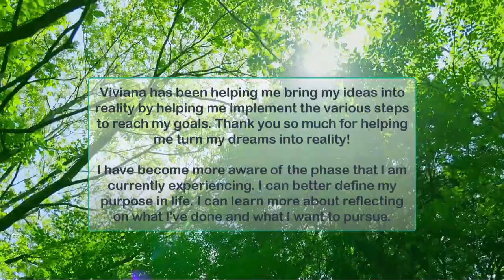Holistic Coaching for Midlife Career Transition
how to live an interesting and meaningful life in midlife